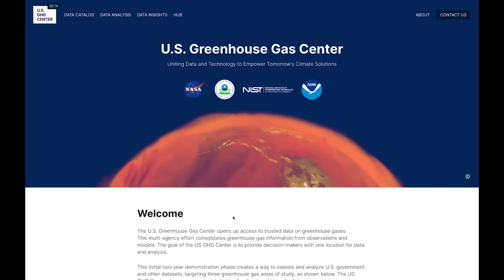The First Images From Our Psyche Spacecraft on This Week @NASA – December 8, 2023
The first images from our Psyche spacecraft, celebrating an anniversary for the space station, and a new tool to help fight climate change … a few of the stories to tell you about – This Week at NASA!

Video Producer: Andre Valentine
Video Editor: Andre Valentine
Narrator: Emanuel Cooper
Credit: NASA